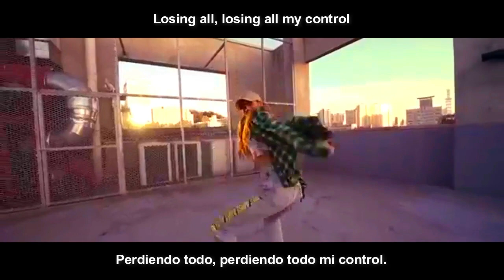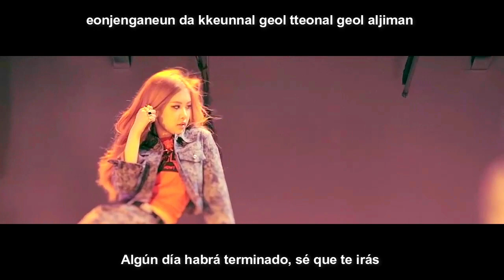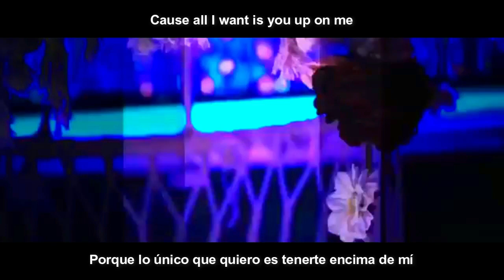Dua Lipa & BLACKPINK - Kiss and make up- Sub Español- Lyrics